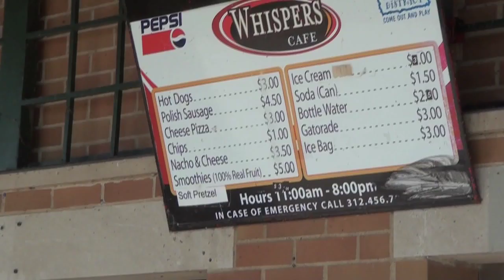The Chicago Files part 4 - Some Choppers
Riding along the Lake Shore Trail to the Apple Store.